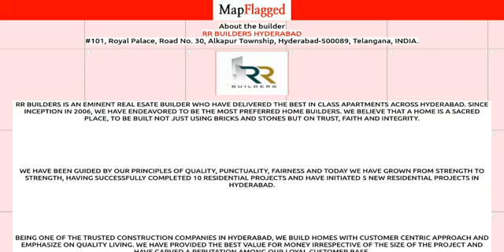Hyderabad | RR Central Park by Rr Builders Hyderabad at Narsingi | MapFlagged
📚 Video Chapters:
0:00 Project Introduction
0:10 Project Price
1:15 Project Name
1:20 Project Address
1:25 Project Description
1:35 Project Amenities
1:40 Project Builder Description
1:45 Project Key Places
1:50 Subscribe to MapFlagged!

📣 Following is the detail of RR Central Park, a project by Rr Builders Hyderabad:
Introduction: RR Central Park, is a sprawling luxury enclave of magnificent Apartments in Hyderabad, elevating the contemporary lifestyle. These Residential Apartments in Hyderabad offers you the kind of life that rejuvenates you, the one that inspires you to live life to the fullest. RR Central Park by RR Builders Hyderabad in Narsingi is meticulously designed with unbound convenience & the best of amenities and are an effortless blend of modernity and elegance. The builders of RR Central Park understands the aesthetics of a perfectly harmonious space called ‘Home’, that is why the floor plan of RR Central Park offers unique blend of spacious as well as well-ventilated rooms. RR Central Park offers 2 BHK and 3 BHK luxurious Apartments in Hyderabad. The master plan of RR Central Park comprises of unique design that affirms a world-class lifestyle and a prestigious accommodation in Apartments in Hyderabad.
Amenities: The amenities in RR Central Park comprises of 24Hrs Water Supply, 24Hrs Backup Electricity, Badminton Court, Basket Ball Court, CCTV Cameras, Covered Car Parking, Gated Community, Gym, Intercom, Landscaped Garden, Lift, Open Parking, Play Area, Security Personnel and Swimming Pool.
Location Advantage: Location of RR Central Park is a major plus for buyers looking to invest in property in Hyderabad. It is one of the most prestigious address of Hyderabad with many facilities and utilities nearby Narsingi .
Address: The address of RR Central Park is Near to Queens International School, Alkapur township, Puppalaguda, Narsingi, Hyderabad, Telangana, INDIA..
Legal Approvals: Legal approvals of RR Central Park comprises of HMDA.

💰 RR Central Park : Narsingi, Hyderabad, India with the price structure:
2 BHK at 54.74L-58.65L having area 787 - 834 sq.ft
3 BHK at 69L-73.14L having area 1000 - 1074 sq.ft

🏥 Nearest Hospitals to this Project:
Rush Clinic
Nirmala Hospital
Andani Women and Children Hospital
Hima Bindhu Hospital

✒️ Nearest Schools to this Project:
Telengana Social Welfare Residential School for Girls
Rockwell Preschool Manikonda
PRISM International School
Smartkidz Play School
Esperanza

🍕 Nearest Restaurants to this Project:
KSP Chinese Fast Food
Awesome Tastes
Pizza Hut
KFC
Cone Oh Pizza

🚃 Nearest Train Stations to this Project:
Hitech City Railway Station
Sanchalan Bhavan Rail Nilayam
Borabanda Railway Station
Boraranda
Hitech Railway Station

🏬 Nearest Shopping Malls to this Project:
City Mall
Kokapet One
Brand Factory
Anand Silicon Chip
Sensation Bhoomika Mall

🌼 Nearest Parks to this Project:
PSR Garden
Cricket Ground
Anjali Gardens
Taramati Baradari
Dr. A. P. J. Abdul Kalam Udyanavanam

🎥 Nearest Movie Theaters to this Project:
Ramanaidu Dubbing Theatre
PVR-Inorbit Mall
PVR Cinemas
Sapthagiri Theatre
Rise and Shine Dance Zumba Aerobics Acting Music Events Studio

☕ Nearest Cafes to this Project:
Ashraf Coffee Shop
TCR Cloud Cafe
Barista

✈️ Nearest Airports to this Project:
Begumpet Airport

🏢 Nearest Stores to this Project:
Salasar Kirana & General Store
New Harvest
M. A Mart A Complete Store for Home
M. A Mart
Shiva Durga Pooja Samagri

➕ Nearest Doctors to this Project:
Apple Kids Clinic
Dr.Ahmed's Ayurvaidhya Manikonda
Dr. Sayed - Dietition
Dr. Haresh - Optometrist
Dr. Madala Soma Siva Rao